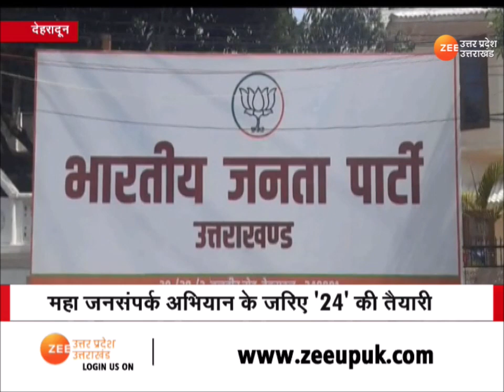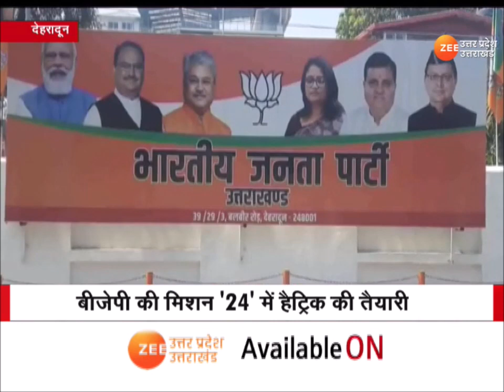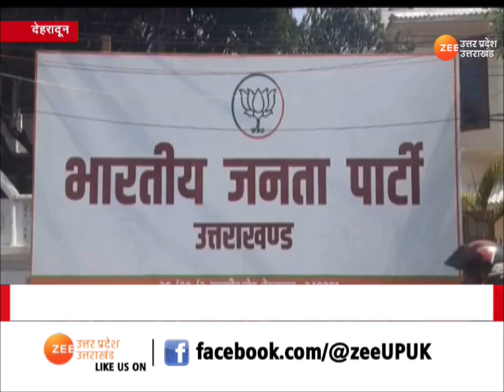Uttarakhand : बीजेपी की मिशन '24' में हैट्रिक की तैयारी, महा जनसंपर्क अभियान के जरिए '24' की तैयारी